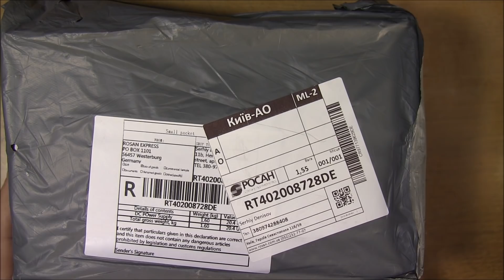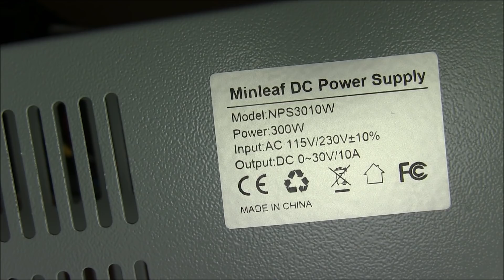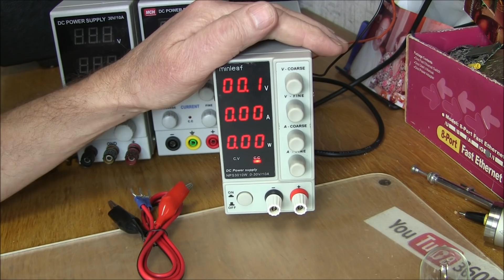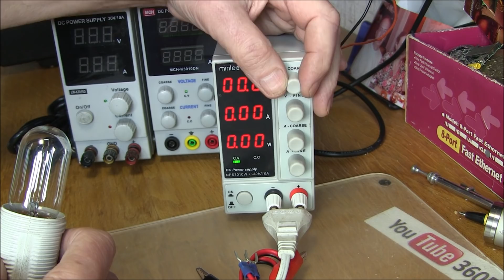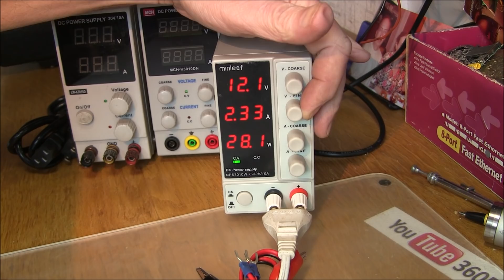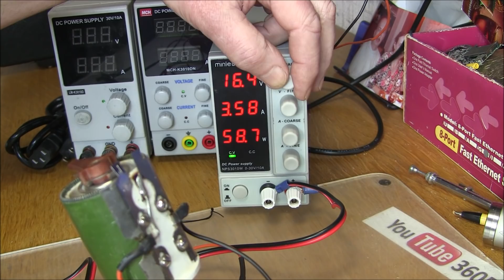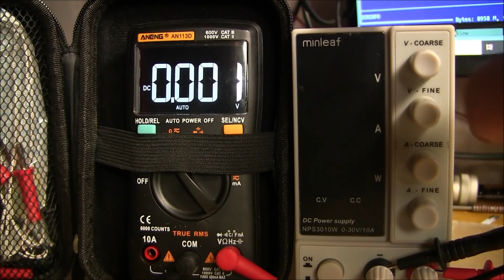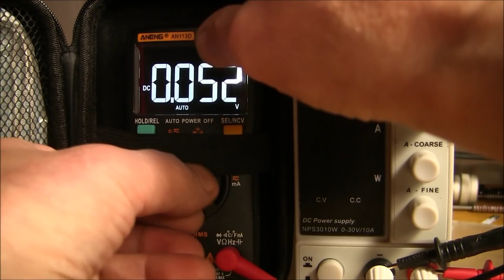Цифровой регулируемый источник питания постоянного тока Minleaf NPS3010W 0-30V 0-10A 300W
✔️Карта Приват банка 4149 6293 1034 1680, Кошелёк Z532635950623
Мой сайт мастер 7 разряда Сергей
Денисов, просто Саныч